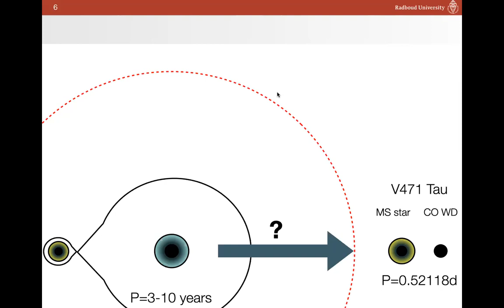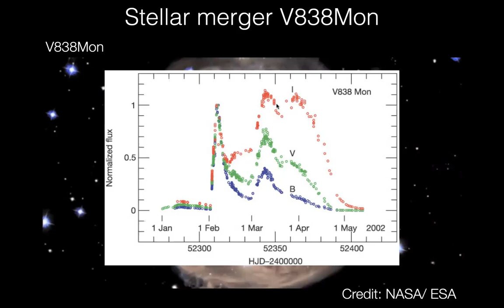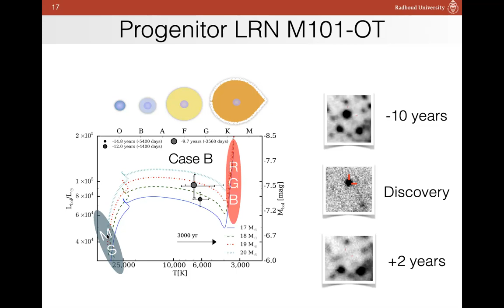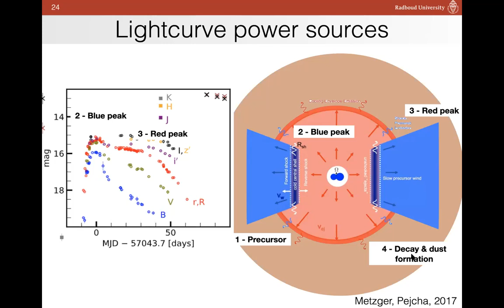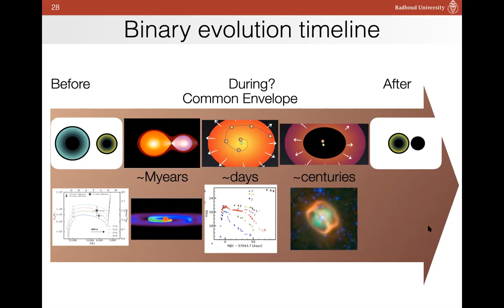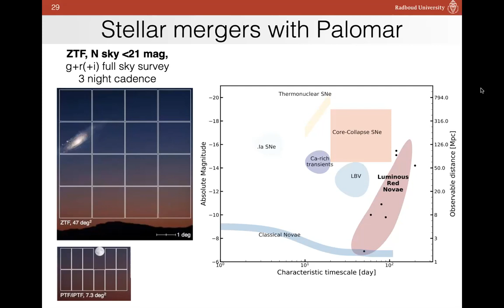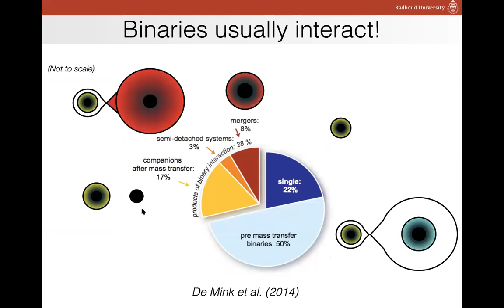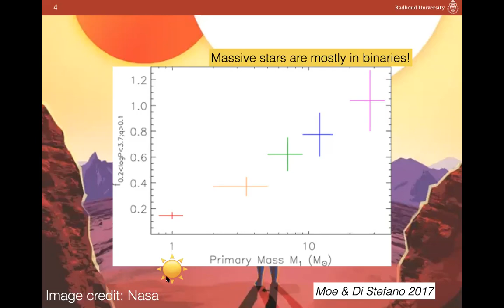The Final Dance: Observing Stellar Mergers at Palomar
Public talk by postdoctoral researcher Nadia Blagorodnova, from Radboud University (the Netherlands).